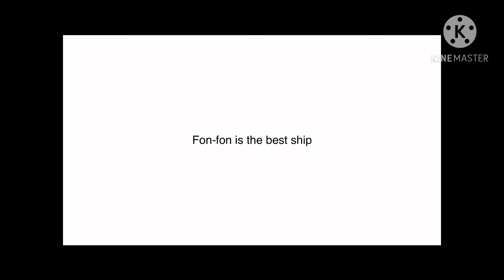Starboy meme(my backstory) LOVE YOU ALLLLL